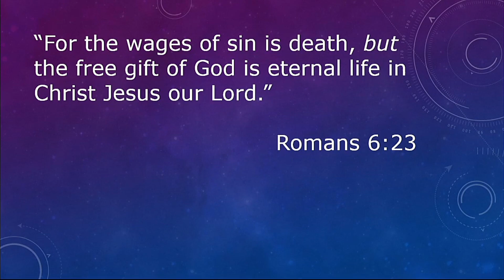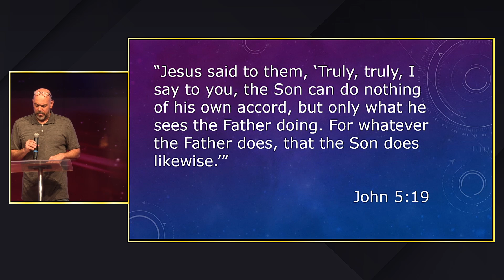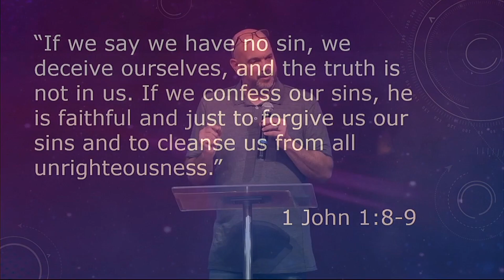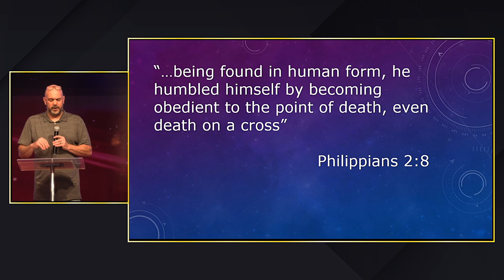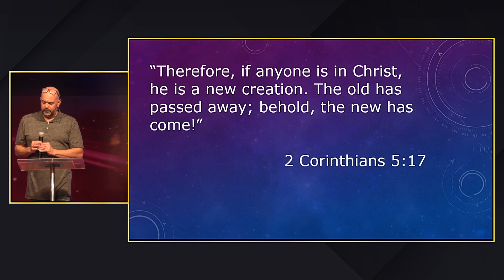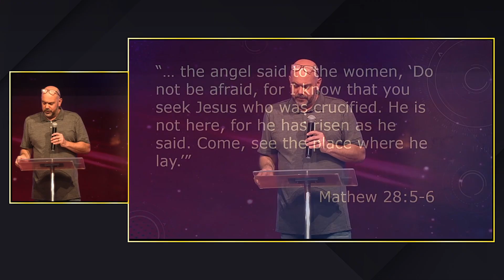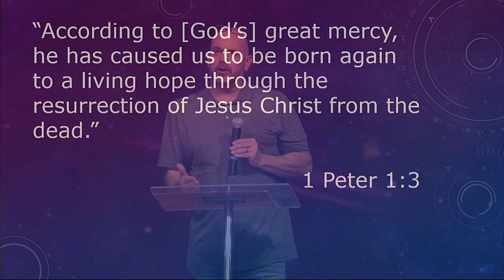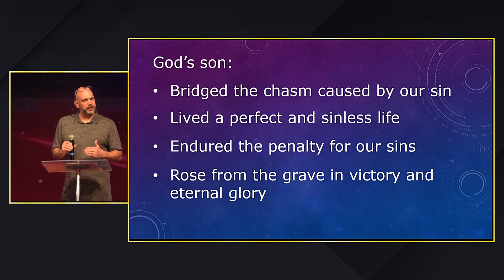THE SUPREMACY OF JESUS CHRIST - Kevin Glenn || Pastor || Central Bible Church